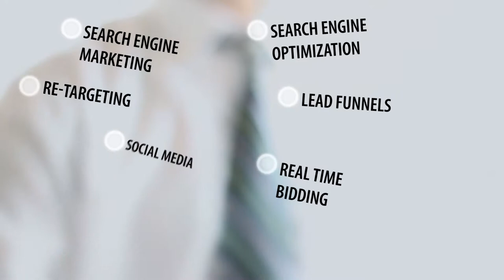Apex Digital Strategies Inc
As your internet marketing consultants we are committed to the process of helping you to achieve your goals by implementing time tested and proven methods, along with some of the latest cutting edge strategies available.

It all starts with a free consultation to determine if your business model and goals are a fit for what we do. We can't help everybody and we are selective about the companies that we choose to work with because our marketing techniques are too powerful for us to put into the hands of bad business people or people with questionable ethics. We are only looking to work with solid, reputable companies.

During your free consultation we will determine what steps need to be taken to help you achieve your goals and a detailed action plan will be mapped out and created. From there we will implement the various strategies and then we will measure and test the effectiveness of your campaigns and to continue to work to improve the results.

To apply for one of our avaiable marketing slots to see what we can do for your company, simply call our office @ or you may contact me via email or skype.